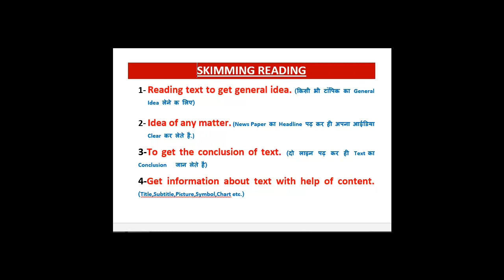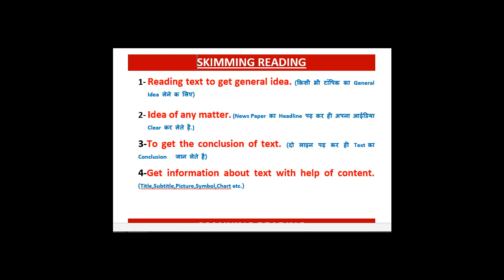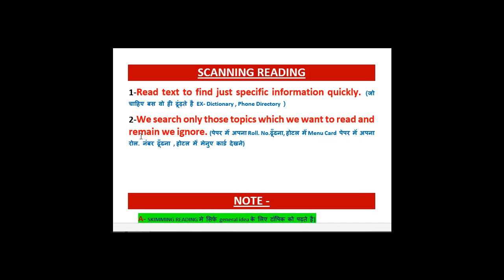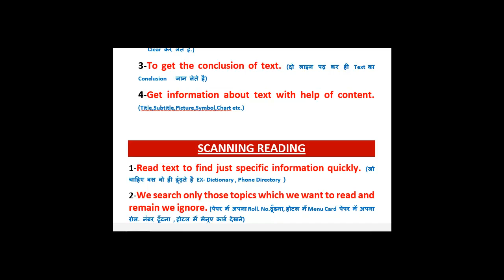TYPES OF READING - 2 SKIMMING READING and SCANNING READING by SUDHIR SIR in HINDI and ENGLISH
All Types of Reading|English Pedagogy|CTET, KVS, HTET, PSTET, UPTET, MPTET and RAJTET|
English pedagogy for grade 2 / ctet / intensive / extensive/ scanning / skimming
In this video we shall discuss the All Types of Reading for English Pedagogy. preparation of CTET, KVS and other TET exams. I have been providing guidance to various students over past many years .